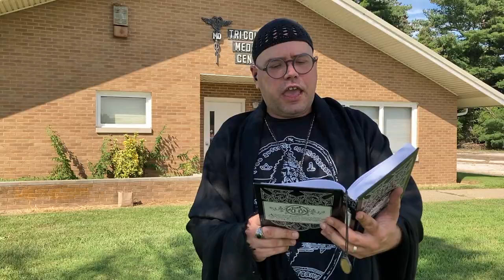A Pagan Prayer to Hermanubis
Intonation of an Antique Egyptian Hellenistic Kemetic Pagan prayer to the Ptolemaic syncretic god, Hermanubis.
Prayer is constructed from a First Century inscription from Kios in Bithynia, combined with excepts from "The Greek Magical Papyri" as translated by Hans Dieter Betz.
Performed at the the Igleheart Mausoleum in Evansville, Indiana's Oak Hill Cemetery by D℞ Wilke.